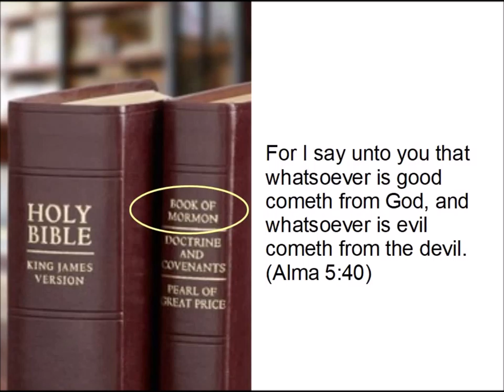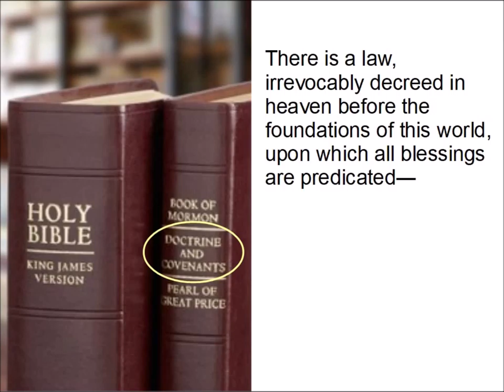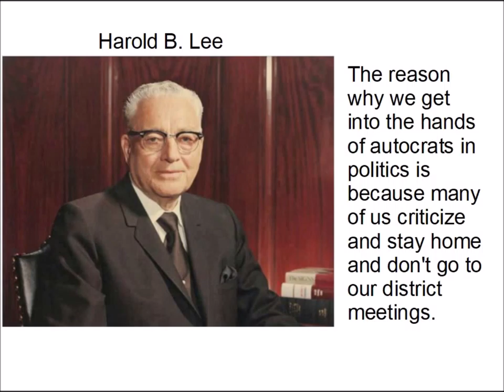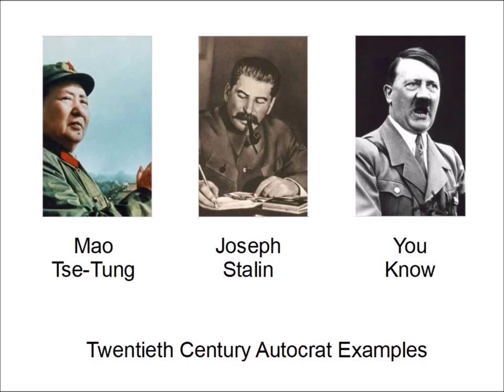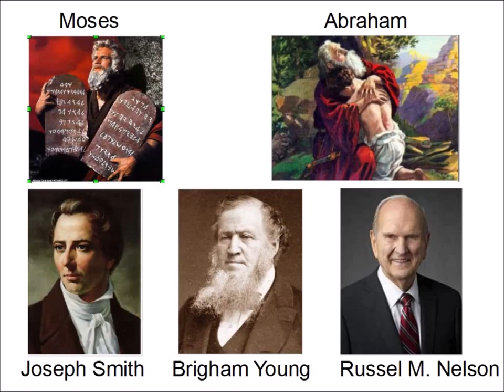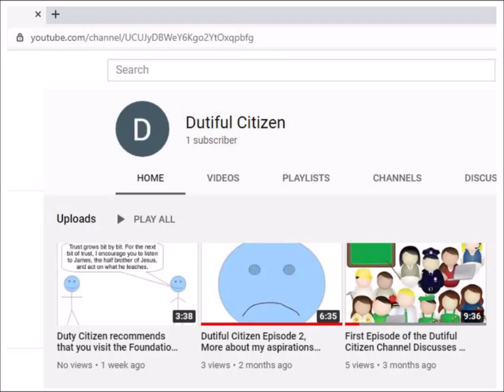Dutiful Citizen episode 6: Importance of Citizen Duties, according to Harold B. Lee & Other Prophets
Episode: 6
Short Title: Importance of Citizen Duties
Long Title: Shown above under video
President Harold B. Lee, and other Prophets, both ancient and modern, have told us the duties of citizens. In the Book of Mormon, One major doctrine that ancient prophets such as Alma the Younger and Moroni teach us is that good things come from God.

Logically if
Good Government is Good, and
Good things come from God,
then Good Government comes from God

Harold B. Lee, President of the Church of Jesus Christ of Latter Day Saints until about 1975 when he died, taught that citizens, by failing to do their duties, cause Autocrats, Tyrants, Despots, and Dictators to come to power. President Lee also taught what at least some of the duties are that we as citizens must do.